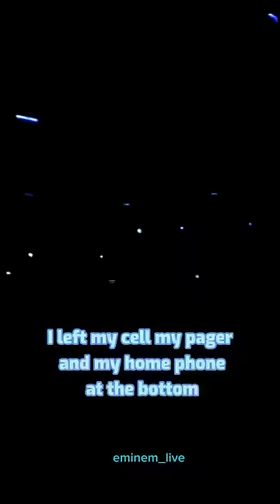the time when whole stadium sang along to Dido performing 'Stan'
Eminem and Dido performing 'Stan' in London 2000.